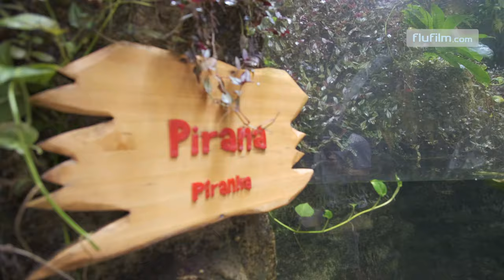İstanbul Florya Akvaryumu - Visit the Biggest Aquarium in the World in Istanbul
Enjoy the biggest Aquarium in the World in Istanbul. Florya Aquarium.

enjoy Istanbul, the biggest Aquarium, Florya Akvaryum, visit Istanbul,
Places to Visit in Istanbul